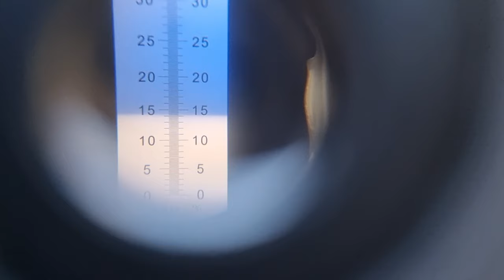ОДИН З САМИХ ТОВАРНИХ СОРТІВ ДЛЯ РИНКУ.ЯБЛУКО ЗИМОВОГО ТЕРМІНУ ДОСТИГАННЯ МУТЦУ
Мутсу - японський зимовий сорт яблуні. Сорт отриманий в результаті схрещування таких чудових сортів як Індо та Голден Делішес. Плоди ніжно-зеленого кольору дуже великі, мають округлу форму. М'якуш плодів світло-жовтий, щільний і середньозернистий, дуже соковитий, має приємний аромат. Смак яблуні десертний та гармонійний із присмаком легкою кислинкою. Час дозрівання плодів багато в чому залежить від погодних умов, середні терміни дозрівання початок 2 кінець 3 декади вересня.
Дерево сильноросле, має широко округлу крону середньої густоти. Урожайність сорту порівняно висока. Сорт має середню зимостійкість. Цей сорт придатний для вирощування у всіх кліматичних зонах України. Плоди високо транспортабельні. Споживча стиглість – у грудні-лютому. Плоди придатні для транспортування на далекі відстані. Призначення плодів – використання у свіжому вигляді.